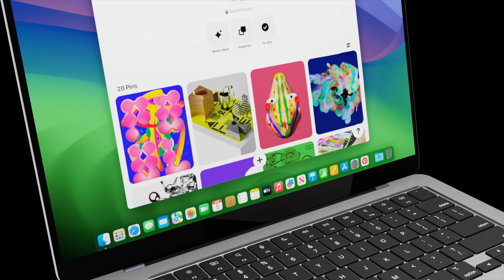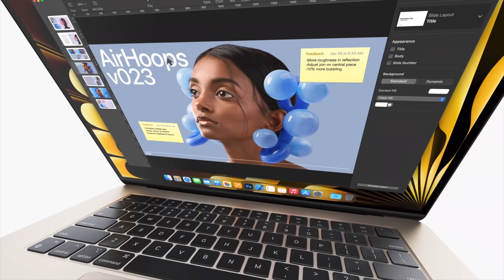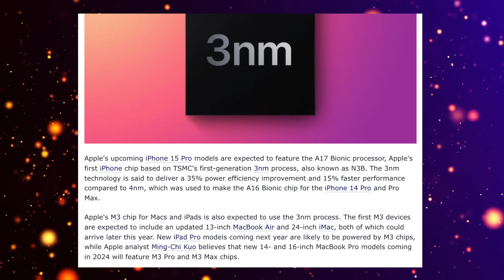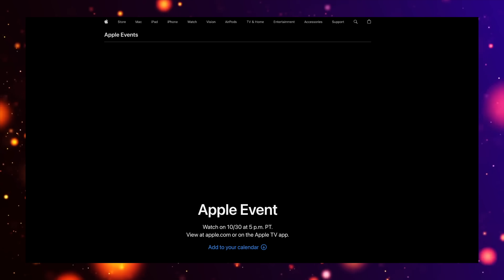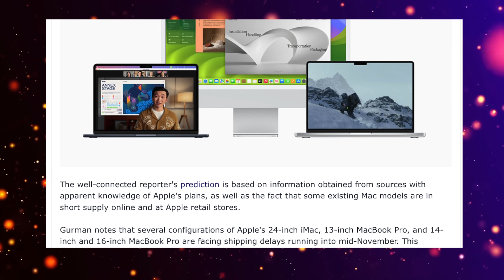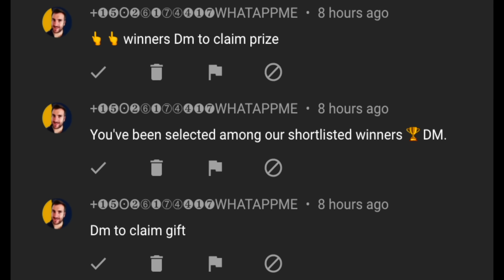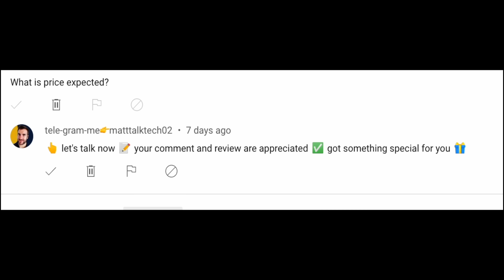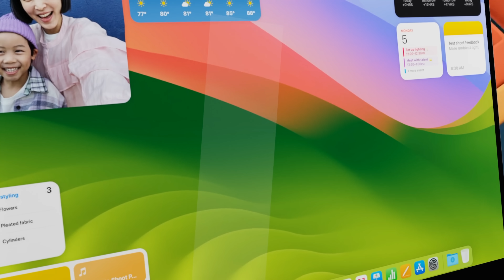M3 MacBook Air Release Date and Price - 2023 or 2024 LAUNCH?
Today lets go over if the Apple MacBook Air M3 will LAUNCH in 2023? Or will we have to wait until 2024? The NEW MacBook Air model is going to be getting the M3 Chipset and I want to show you its release time and NEW M3 Chipset will be getting a 70% BOOST in POWER with this Latest Report!